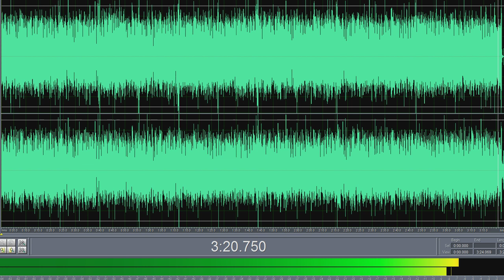Country Music EHP Production Vol 3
Country Music EHP Production Vol 3echipa Exclusiv
Audiție plăcută !